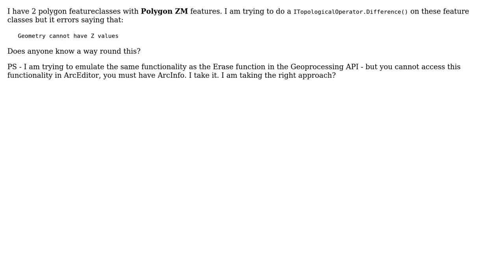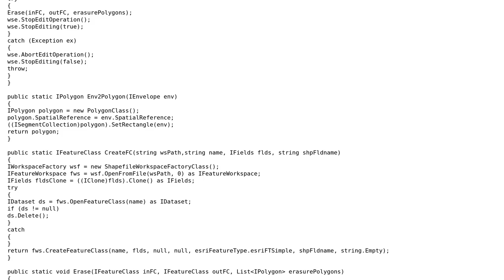GIS: ITopologicalOperator and Z Values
With thanks & praise to God, and with thanks to the many people who have made this project possible! | Content (except music & images) licensed under CC BY-SA | Music | Images & others | With thanks to user Vidar user PolyGeo user Kirk Kuykendall and the Stack Exchange Network Trademarks are property of their respective owners. You are responsible for your own actions.